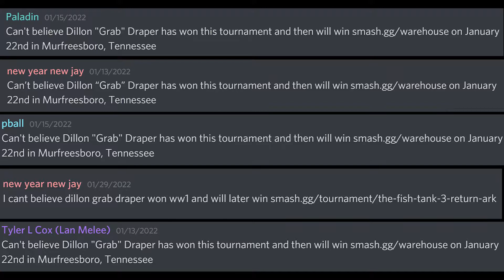The Fish Tank Player Spotlight: Melee